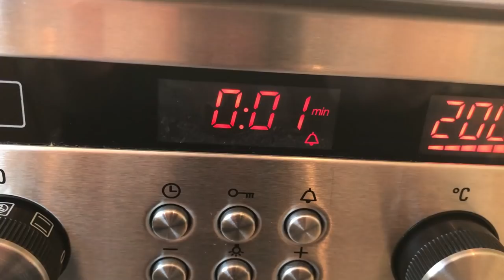Playing italian song on pizza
Playing Tarantella Napoletana on pizza.
Two Arduinos are used as capacitive touch sensors, which deliver a midi signal.

The pizza was eaten afterwards, no food was in pain.

Comment which song I should play on which stuff.